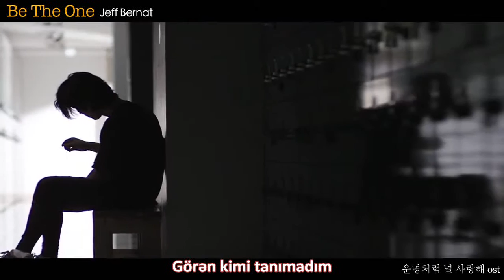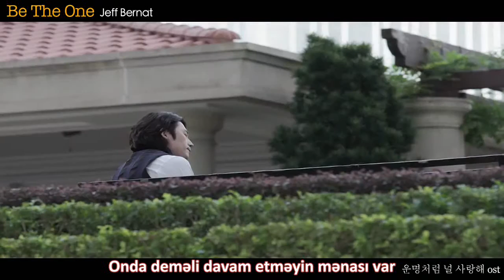[Fated to Love You OST Part 2] Jeff Bernat-Be The One (Azerbaijani Sub)